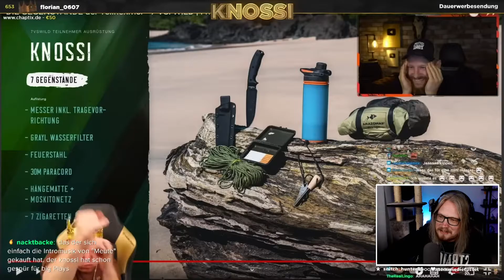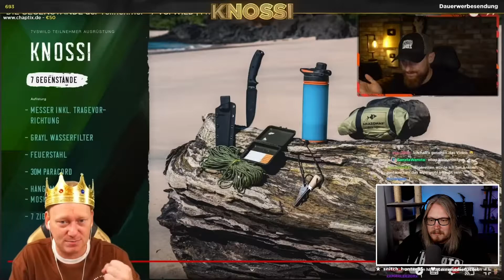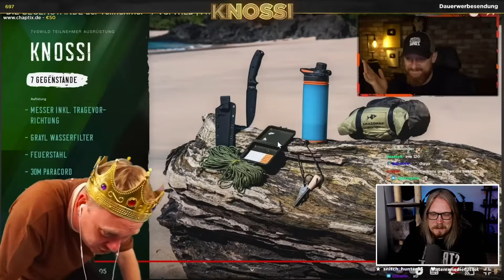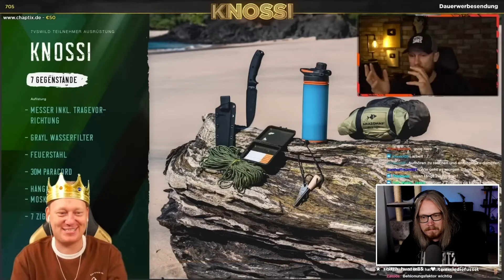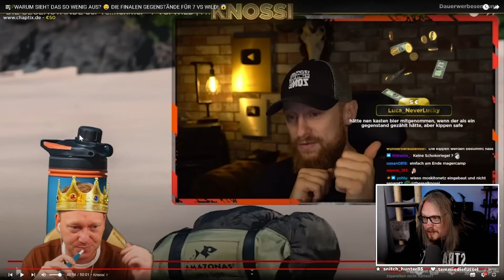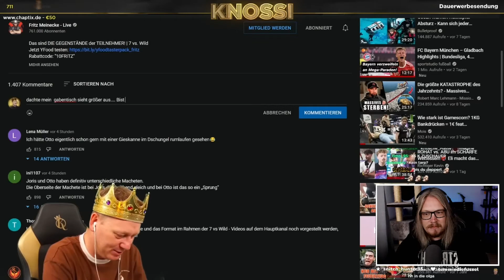GEGENSTÄNDE mit GESCHICHTE! 🌴 React auf WARUM SIEHT DAS SO WENIG AUS?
Knossi stellt ihre Gegenstände für die 2. Staffel 7 vs. Wild vor!

►Socials & Co.